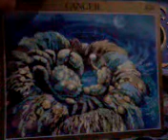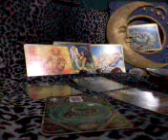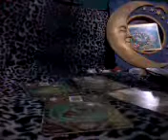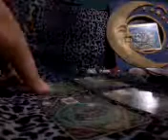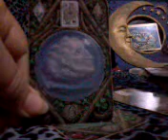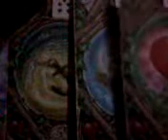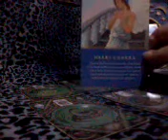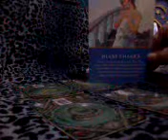CANCER "VIRGO FULL MOON" (WORM MOON) 1/2 March 2018 Facing Family Decisions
For a Private in depth  past life reading- $40 AUD
~Your personal reading will be done by video recording, based on your situation plus  messages from Spirit. Once I have completed your video reading I will send the link to your email.  I will send a private link to your pre-recorded video within 3 to 4 days.
x I don't do HEALTH readings x